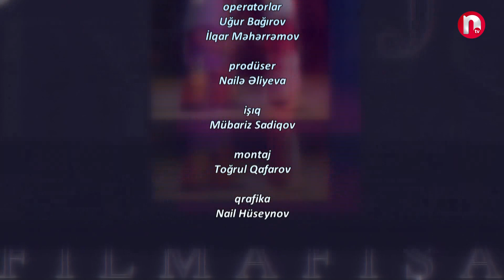Mədəni ritm - 10.03.2024